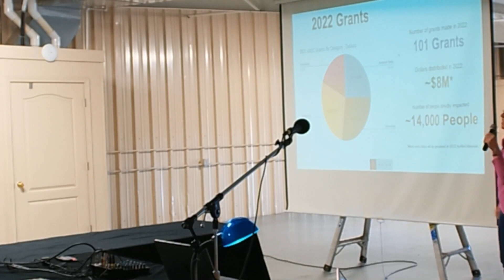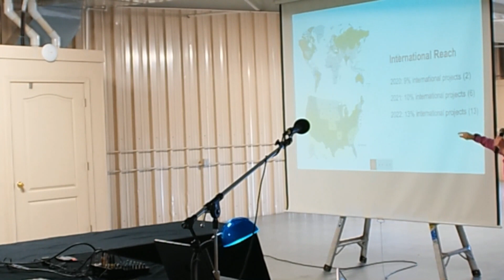TechFest 2024 - ARDC Grants and 44Net (AMPRnet)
Rebecca Key KO4KVG and John Hays K7VE present about ARDC Grants and 44Net (AMPRnet).  This presentation was recorded at TechFest 2024.